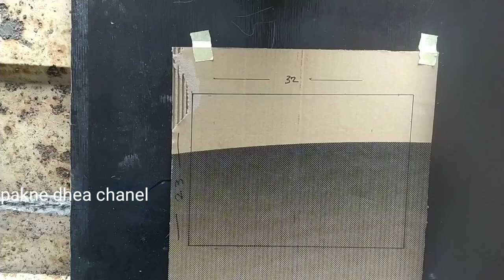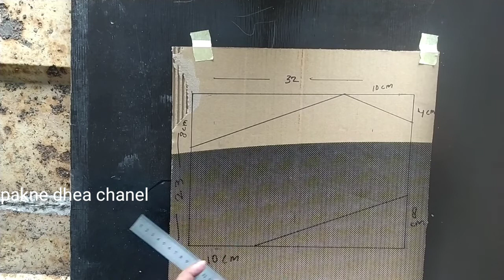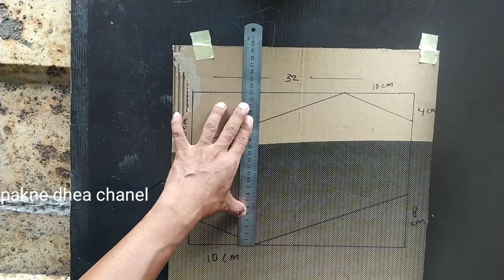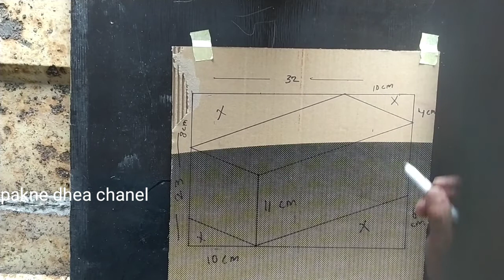WALL PAINTING ART 3D WALL PAINTING | 3D WAL DECORATION | CAT KAMAR TIDUR KREATIF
WALL painting ART, 3d walk painting, 3d walk DECORATION, cat kamar tidur kreatif

bahan cat tembok dan air luas pengerusi sepedol DLL